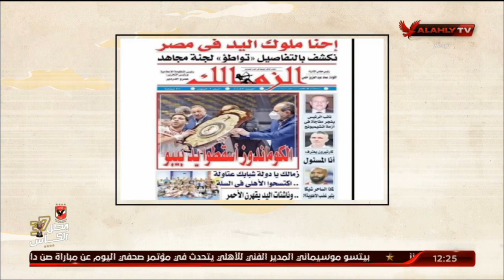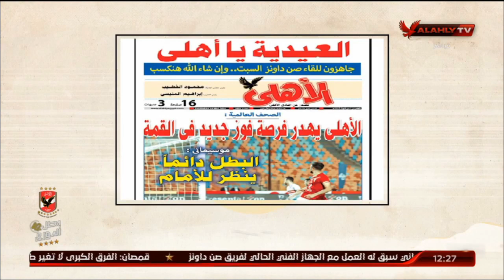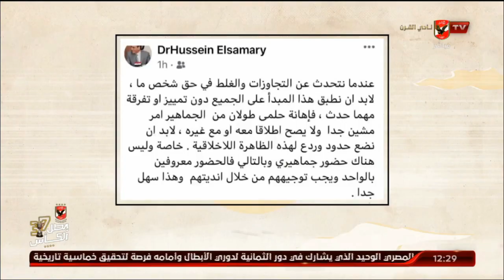رد قوي من ملك وكتابة علي مانشتات مجلة نادي الزمالك